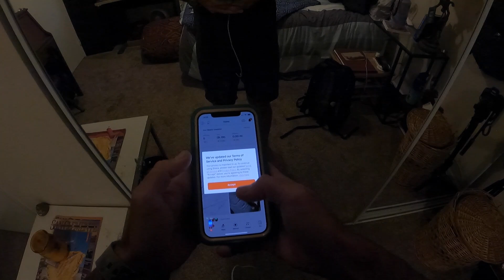6 mile monday, year 3: 2024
San Clemente run, no club
The train honked at me :)
Ran into all the homies